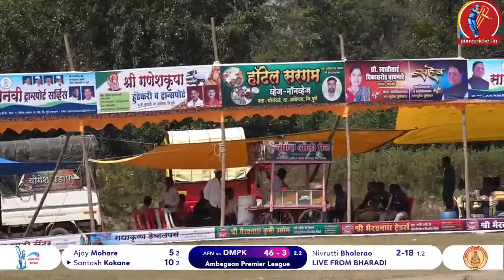SANTOSH KOKANE Performance in Ambegaon Premier League 2019